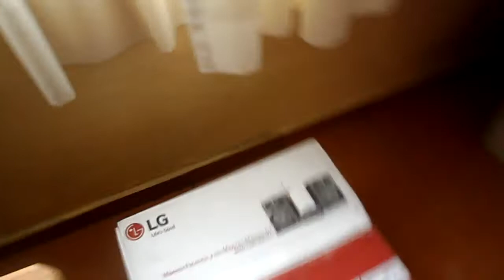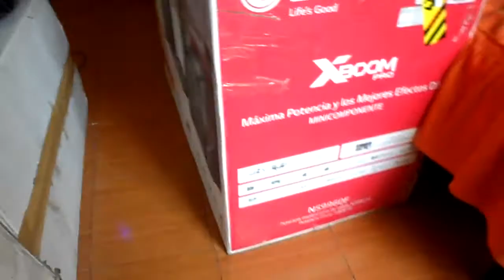Mi LG X-METAL BASS KSM1506 Y Su Nuevo Hermano XBOOM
Por fin hoy 05/09/2017 llego mi nuevo Minicomponente LG XBOOM que modelo será, no les diré mejor vean el Vídeo. :)